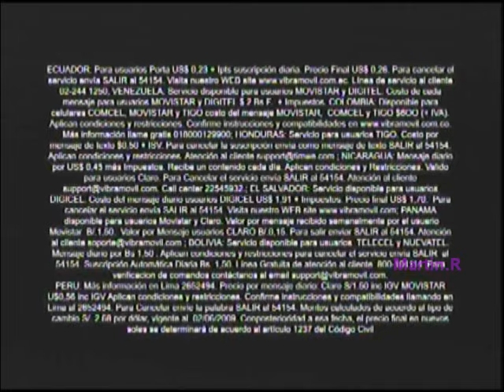HTV - Promo "Agenda HTV"